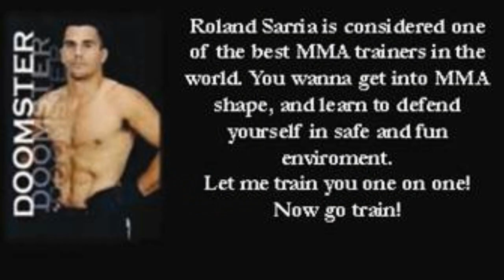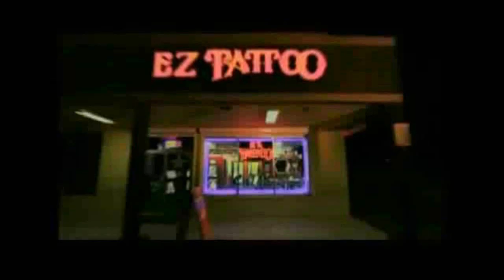Johhny Arvallo vs. Jeremy Carrillo